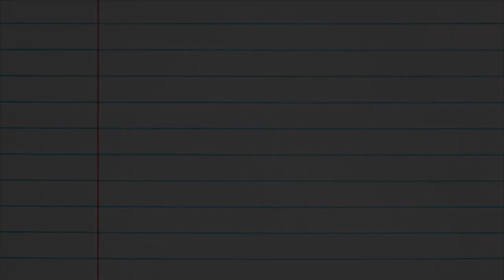The Beauty with Red Wine Teeth (2023 Version)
From Josh Brine's animated series "Progress Reports," high school misfit Adrian Durham falls head over heels for a brunette who crashes a house party with a box of wine. This short was originally released in 2018 before I changed my name from Joshua Brine to Josh Brine. Now a tighter 2-minutes shorter with the omission of August's B-story, which proved irrelevant and contained some scatological humor that sullied the heartfelt crux of the piece.

Written & Animated by Josh Brine
All Voices Provided by Josh Brine
Original Music & Lyrics by Josh Brine